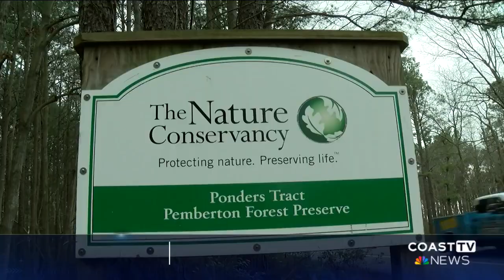Delaware’s largest Atlantic White Cedar tree found in Sussex County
The Nature Conservancy recently announced the finding of the largest Atlantic White Cedar tree in the state of Delaware. The tree was found along the Piney Branch at Ponders Tract within the Pemberton Forest Preserve.